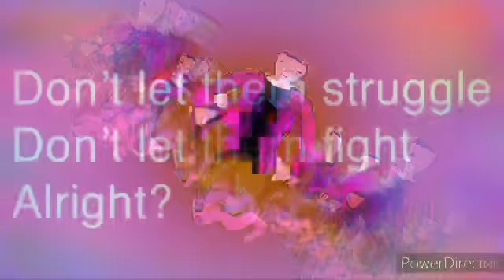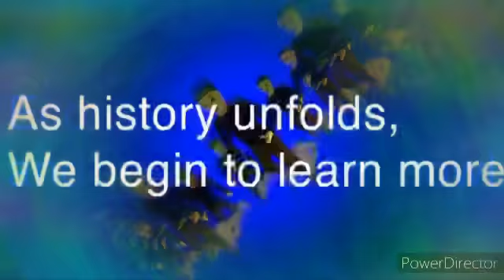MyScienceSong KAREOKE!!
Lyrics included inside video.